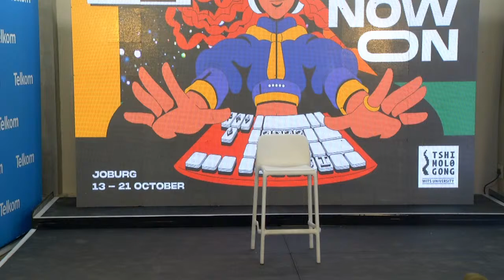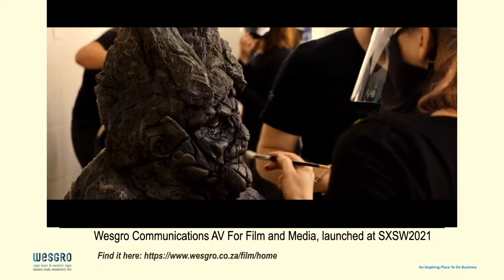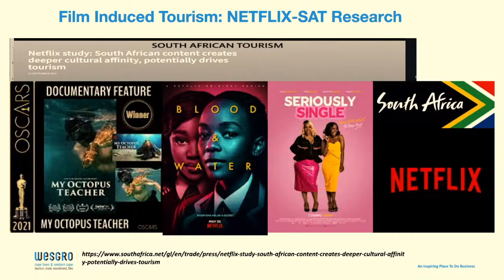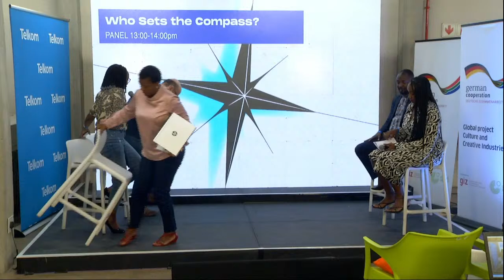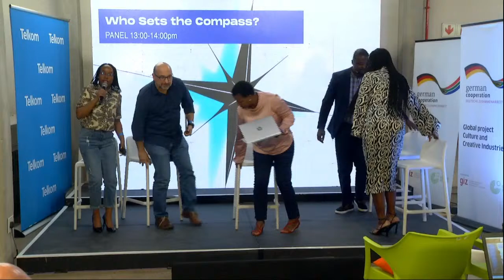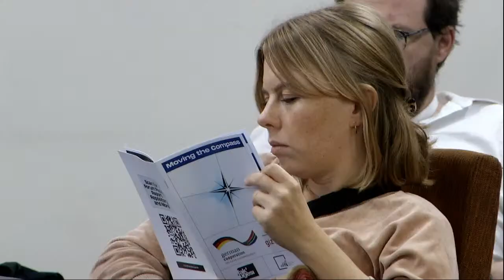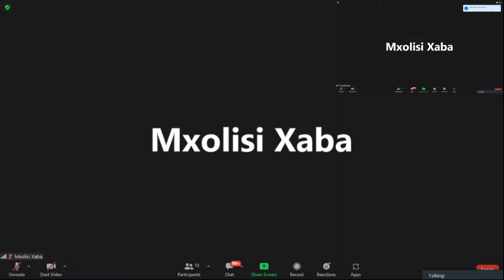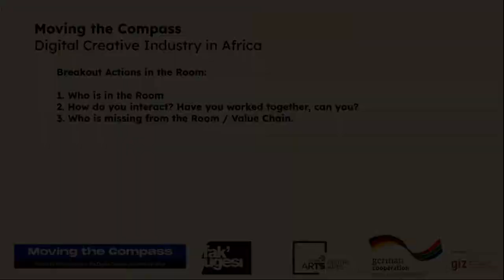Fak'ugesi 2022 - Moving the Compass Day 1,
17 October  “Who Sets the Compass?”

00:00 Stream Starts
03:59 Opening
With: Tegan Bristow (SA), Lesley Donna Williams (SA), Angelika Frei-Oldenburg (GR)
21:49 Multi Faceted Growth with a Single Compass
With: Monica Hemming-Rorvik (SA)
2:37:42 Who Sets the Compass?
With: Ayodele Elegba (NG), Glenn Gillis (SA), Nafi CISSE (SN), Ntombi Makwetu (SA), Ojoma Ochai (NG)